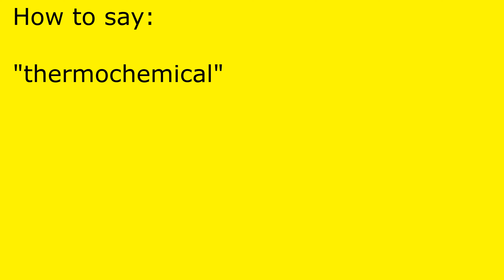How to pronounce thermochemical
thermochemical pronunciation.